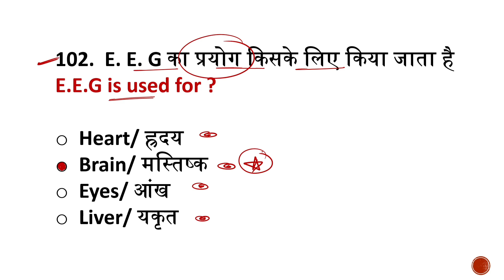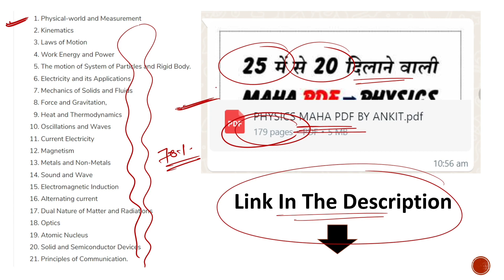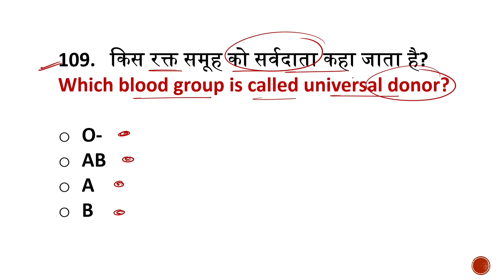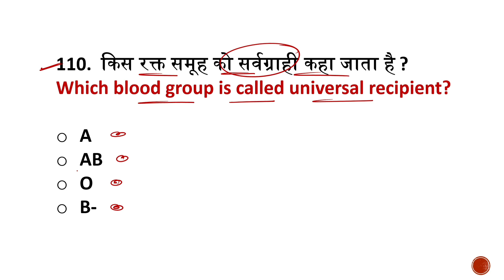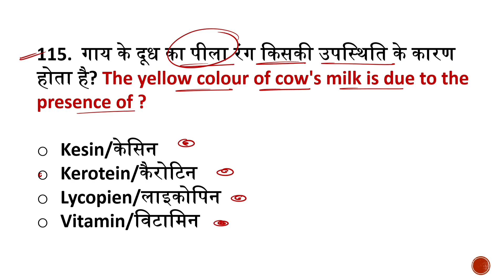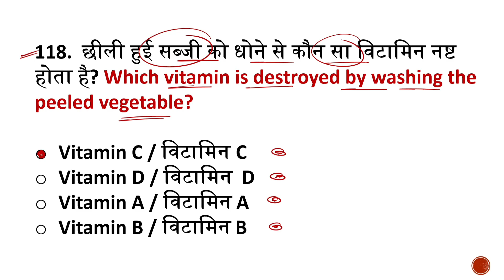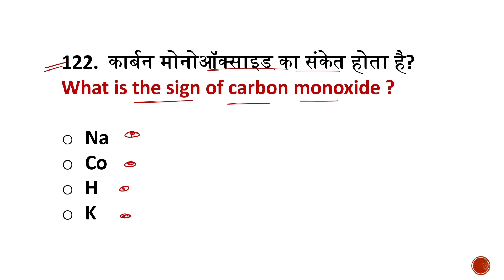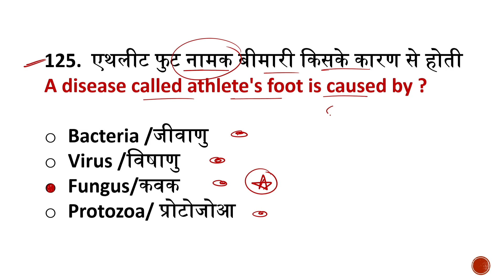Agniveer Navy SSR/MR Science Questions #5 | Navy SSR MR Science Questions 2023 | Join Indian Navy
Hello Everyone इस वीडियो में मैने आपको Navy SSR/MR के लिए Science का पांचवा सेट करवाया है जिसमे 25 Questions करवाए हैं इन Questions का Language हिंदी + English दोनो है ये Questions Navy SSR MR Exam 2023 के लिए बहुत ही ज्यादा Important हैं

                    ० ™OUR PAID PDFs LINKS™ ०

NEW UPCOMING PAID PDFs FOR Navy 2023 EXAM  ✓
YOUTUBE के इतिहास मे पहली बार 👇

Navy SSR/MR Gk Full Syllabus ChapterWise
० Link Will Be Available Soon .

Navy SSR/MR Science Full Syllabus ChapterWise
० Link Will Be Available Soon .

Topic Covered ✓
० Navy SSR MR Science Questions 2023
० Navy SSR MR Science Questions paper 2023
० Navy SSR MR Science Set 2023
० Navy SSR MR Science Paper 2023
० Navy SSR MR Science Practice Set 2023
० Navy SSR MR Science Practice Paper 2023
० Navy SSR MR Science Class 2023
० Agniveer Navy Science Questions 2023
० Agniveer Navy Science Class 2023
० Agniveer Navy SSR MR Science Questions
० Navy Science Questions by Join Indian Navy